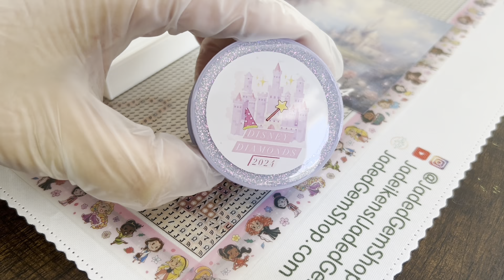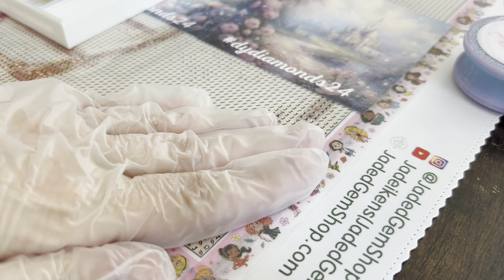WIP Chat! Life Update & Disney Diamonds Week 1! 🏰💖🏰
💎Hello and welcome to my sparkly world!💎

My name is Ashley Hobbs and this is my YouTube Channel! Check out links and more info below! Thanks for stopping by! 💖